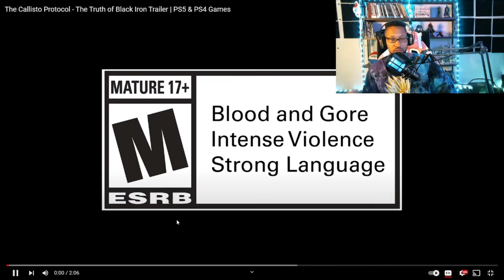The Callisto Protocol The Truth of Black Iron Trailer PS5 & PS4 Games[REACTION]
GUy's we get to check out another trailer for Callisto Protocol